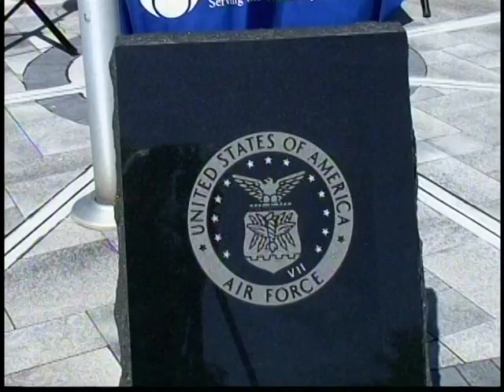Hospice Garden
Hospice Memorial Garden